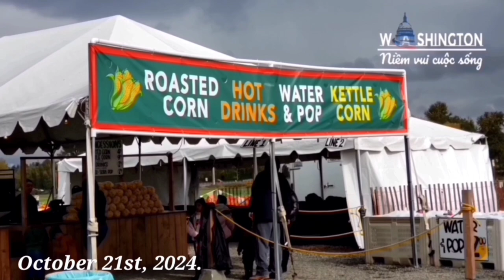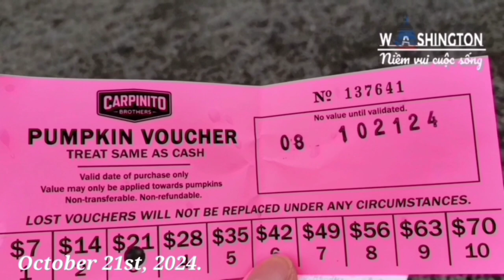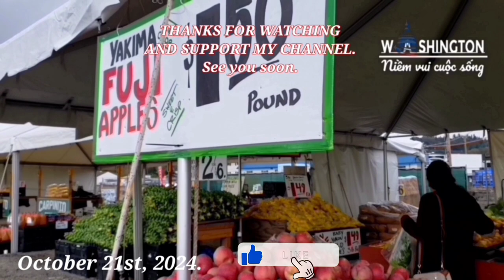#155 NÔNG TRẠI BÍ MÙA HALLOWEEN.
Chào cả nhà! Cùng đi nông trại bí mùa lễ Halloween với gia đình minh nha.

    Chúc cả nhà thật nhiều sức khỏe, luôn vui vẻ, an lành.

     ♡ Chân thành cảm ơn cả nhà luôn yêu thương ủng hộ kênh mình nhé.